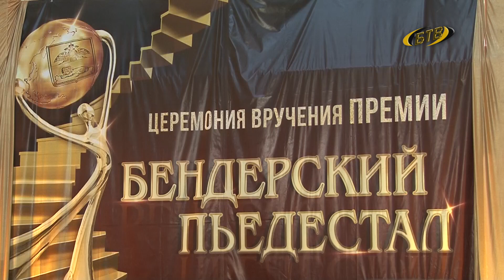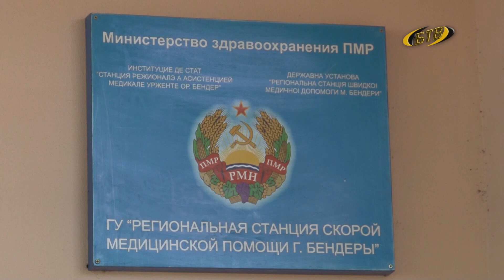Ими гордятся Бендеры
Лучшие из лучших — на «Бендерском пьедестале». Врачи, педагоги, спортсмены, правоохранители, деятели культуры, общественники, — они заслужили это своим ежедневным трудом. 11 номинаций, 13 победителей. Скоро фотографии бендерчан появятся на Доске почёта.